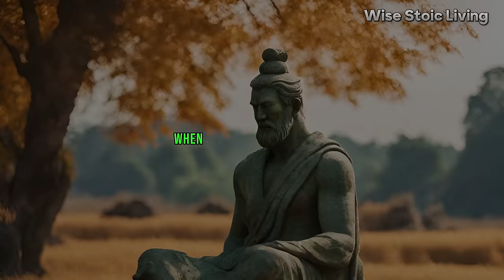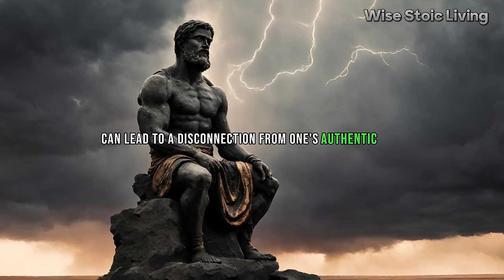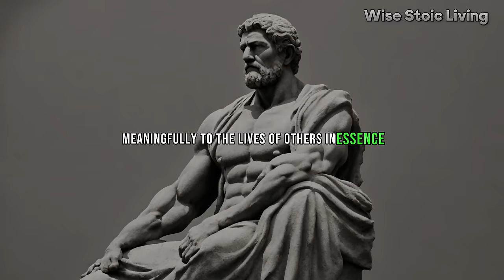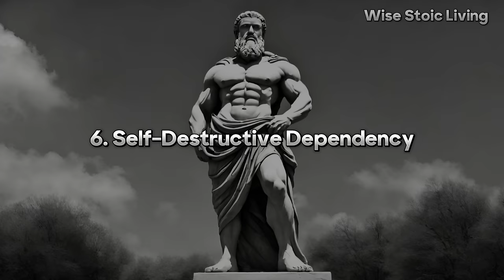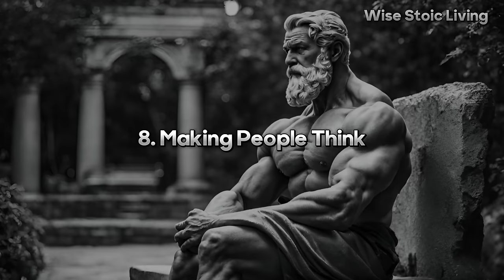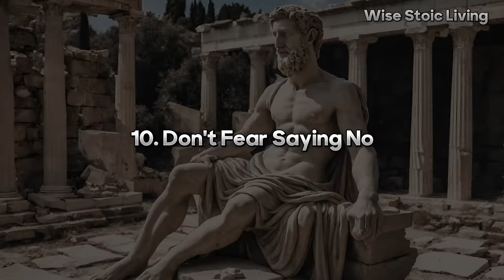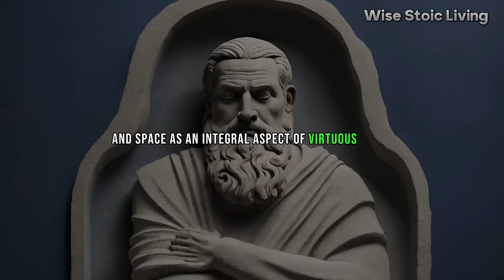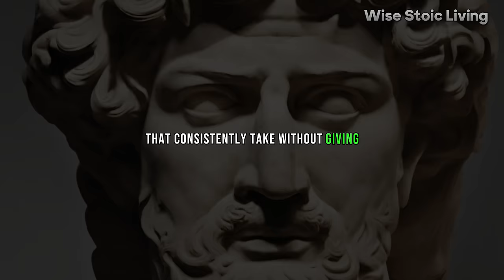That's Why You Must STOP Being NICE Immediately | Learning Stoicism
Discover the profound insights of Stoicism in this compelling video that sheds light on the drawbacks of excessive kindness and the importance of adopting a Stoic perspective. Explore the Stoic philosophy's teachings on setting healthy boundaries and the potential pitfalls of being overly nice. Uncover the nuances of virtue, as Stoicism encourages a balanced approach to kindness without compromising personal well-being. Gain valuable lessons on navigating relationships wisely and resiliently, drawing from the timeless wisdom of Stoic principles. This video serves as a guide to help you integrate Stoicism into your life, fostering personal growth, self-awareness, and meaningful connections while maintaining your emotional and mental well-being.

Timestamps:
00:00 - Intro
00:42 - 1. Setting High Expectations for Others
02:51 - 2. People Expecting More from You
05:11 - 3. Neglecting Your Own Goals
07:34 - 4. Perceived Weakness
09:57 - 5. Attracting Takers, Not Givers
11:48 - 6. Self-Destructive Dependency
13:50 - 7. Questionable Motives
15:52 - 8. Making People Think
17:48 - 9. Be Mindful of Your Feelings
19:18 - 10. Don't Fear Saying No
21:02 -11. Respect Your Time and Space
22:47 - 12. Identify Energy Drainers